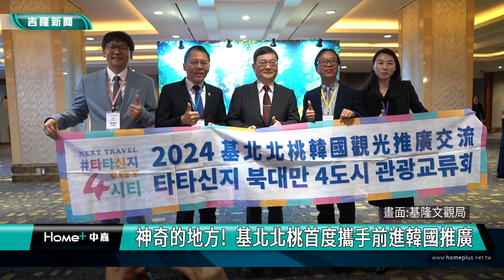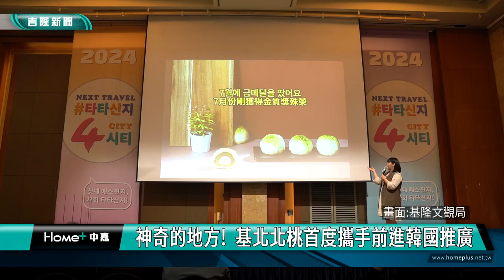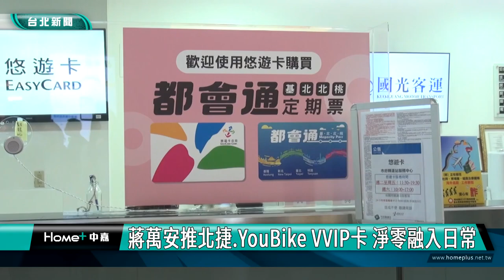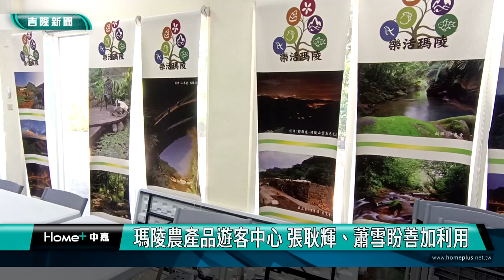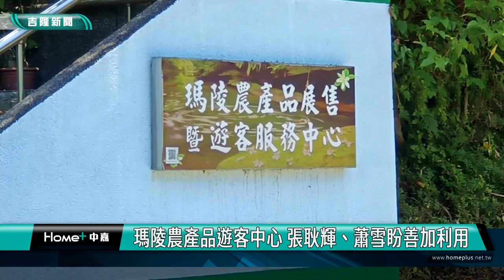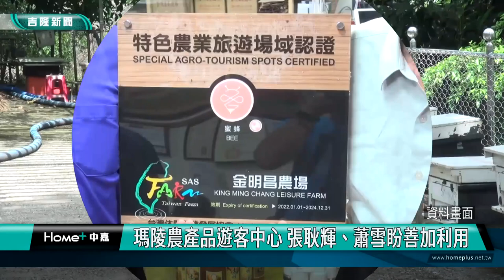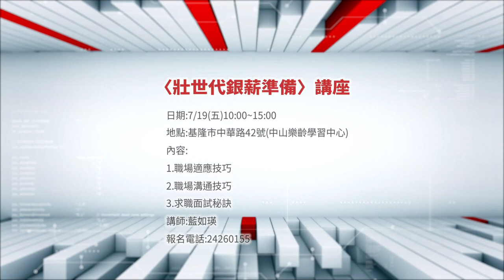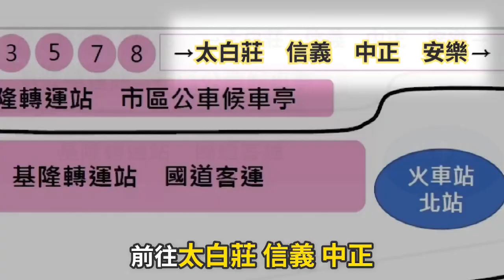中嘉基隆新聞-20240712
00:20 神奇的地方 基北北桃首度攜手前進韓國推廣
03:47 基北北桃首長同台 推廣「我的減碳存摺」
10:14 罰單陷阱！並排上銀蛇橋遭檢舉 市府研究改善
12:48 瑪陵農產品遊客中心 張耿輝、蕭雪盼善加利用
17:18 社大春季班成果展 謝國樑鼓勵市民終身學習
22:00 反制罷免!趙少康領軍戰鬥藍基隆宣講「固樑」
26:11 童軍始祖曾孫訪台 基隆童軍迎接國際嘉賓展現在地活力

臉書追起來
Home 中嘉- 吉隆有線電視

趣聞不漏接
吉隆官網(中嘉新聞)

喜歡看電視?